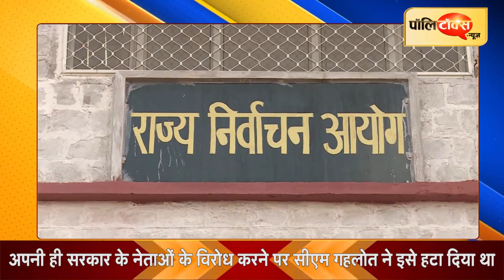निकाय प्रमुख के चुनाव के लिए छोड़ी गई गली का फायदा उठाने के मूड में बीजेपी-कांग्रेस।NikayChunaav